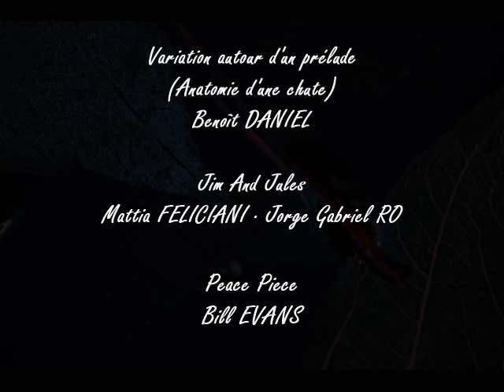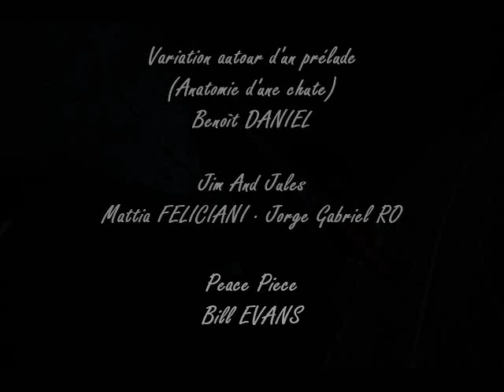Fantaisie romanesque no.04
"Tout ce qui n'est pas poète en ce monde,
est assuré de mon effroyable mépris…
Je les vois tiers cochon, tiers gorille et tiers chacal"
Louis-Ferdinand CÉLINE

Fantaisie romanesque no.04,  est la sixième création de la série de contes de Jean Matte et sa 146e création... Petite suite ambroisienne.

La photographie des vidéos est de Jean lorsqu'il les publiait sous le nom de Balbize dont le site, balbize-artphoto, fut fermé suite à une perte d'intérêt de son créateur. Par contre, vous les retrouverez dans son compte Facebook.